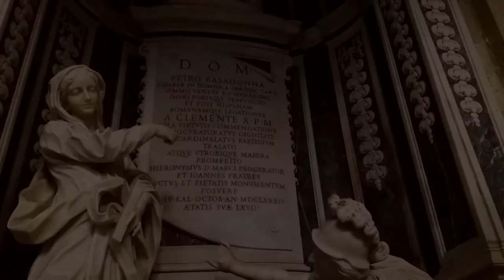Marcin 'Cedyn' Czartynski - Atrium Complex (Painkiller)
Video sequence on instrumental composition. Re-Gin. Nail Puller & Fly Entertainment. With the support of Regional Destruction and the Association of Loafers.

Black Edition outside world. Gold, Tarot cards and souls. Take the shotgun. Secret places are waiting. Find them. Aspen stake will drive into scum.